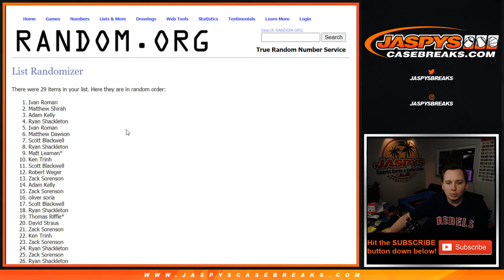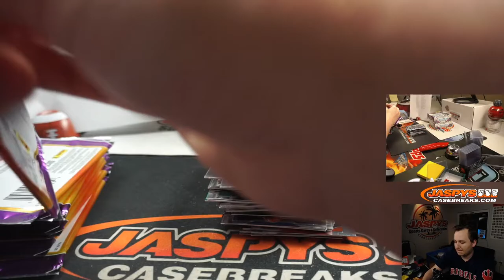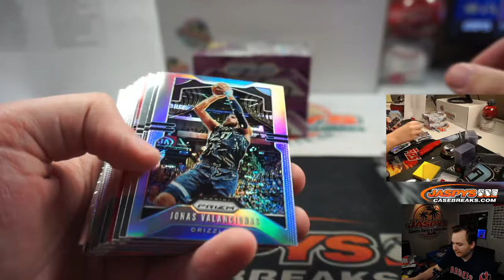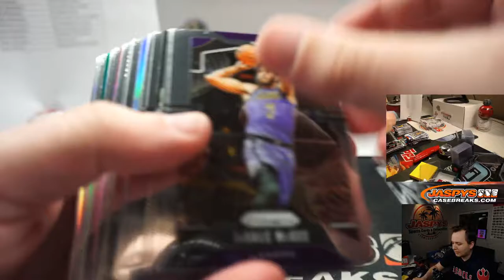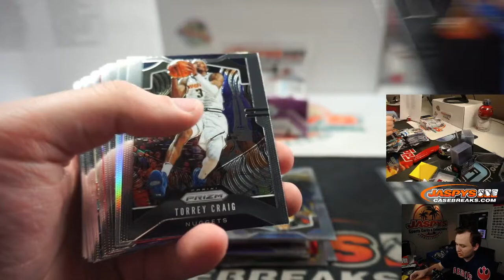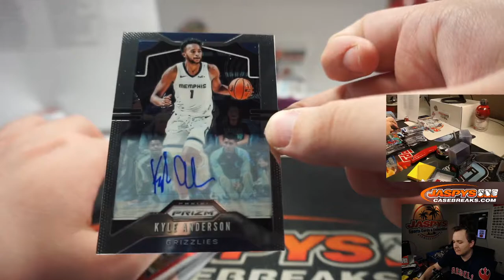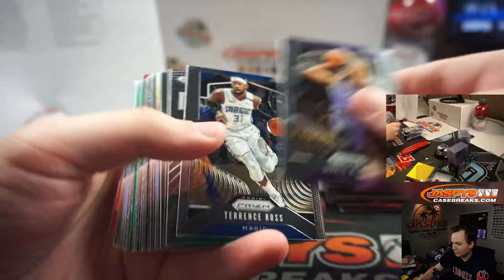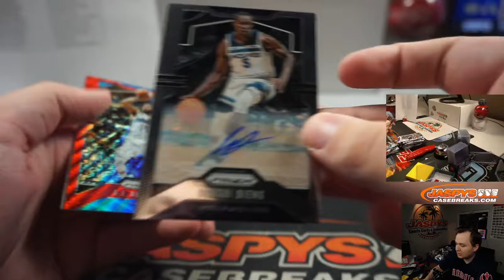5/26 - 2019-20 Panini Prizm Retail Basketball 3-Box Break #18 PYT